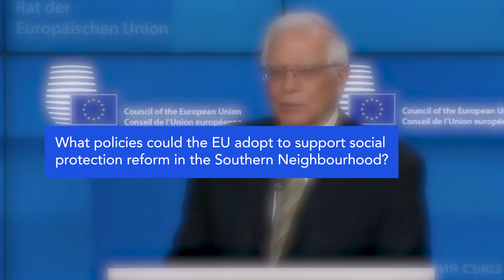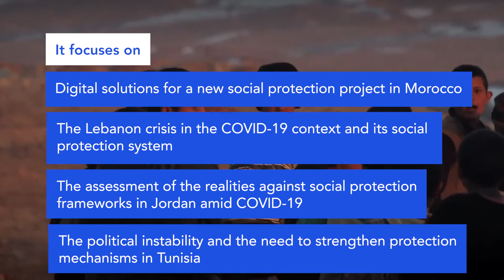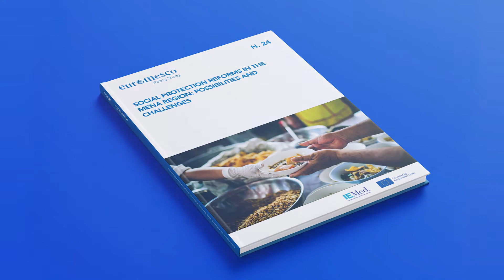Social Protection Reforms in the Mena Region: Possibilities and Challenges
What is the state of social protection mechanisms before and during the COVID-19 crisis in the MENA? What are the social protection responses of state and non-state actors to the pandemic? How can the current crisis be turned into an opportunity to reshape these social protection systems in a more inclusive way? What policies could the EU adopt to support social protection reform in the Southern Neighbourhood?

Through four individual contributions, this policy study addresses these questions with a focus on Jordan, Lebanon, Morocco and Tunisia. It also identifies challenges in this field as well as opportunities for governments, local non-governmental organizations (NGOs), international non-governmental organizations (INGOs) and the European Union (EU) to implement and support reforms for the emergence of comprehensive social protection systems. The first chapter dedicates specific attention to the development of innovative digital solutions implemented during the crisis, and the impact of their implementation on the most vulnerable groups. The second chapter examines the mismatch between social protection floors and the actual needs, and people’s resilience mechanisms while living with a continuous financial crisis in Jordan. The third chapter looks into the state of social protection systems in Lebanon before as well as during the COVID-19 crisis, with particular interest in the role played by non-state actors. The final chapter emphasizes the need, in Tunisia, to build new social insurance and social assistance programmes to overcome social and economic unrest, decrease inequalities and promote social justice.